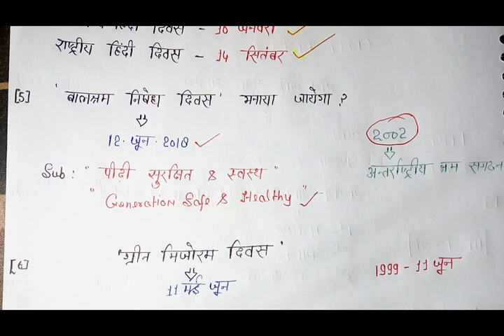(3) June Current Affairs / all gov. Jobs